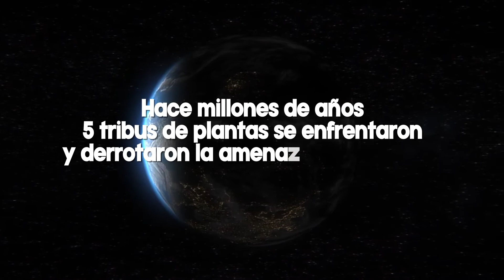Extiction 6: nuestro nuevo videojuego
Descarga ya nuestro nuevo videojuego en la tienda de Android. Una experiencia virtual para aprender más sobre la flora amenazada de nuestro país. Con el apoyo de @MincienciasCanalOficial